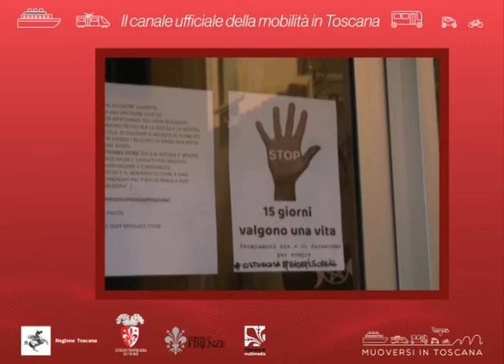Muoversi in Toscana Info - Edizione delle 9 del 2 aprile 2020